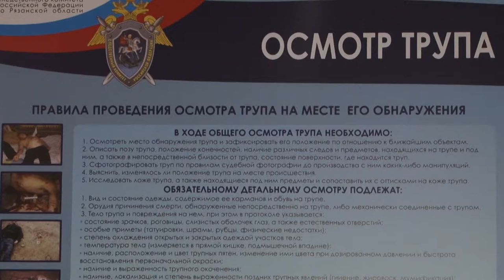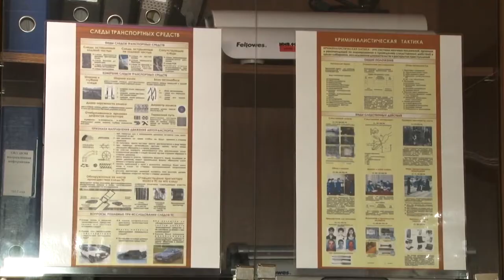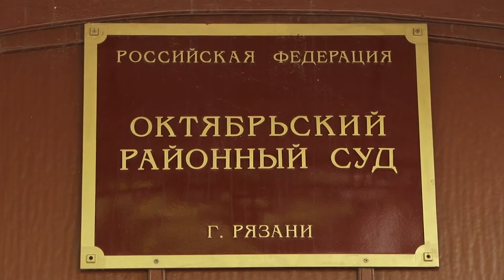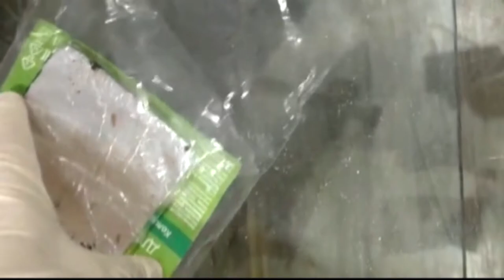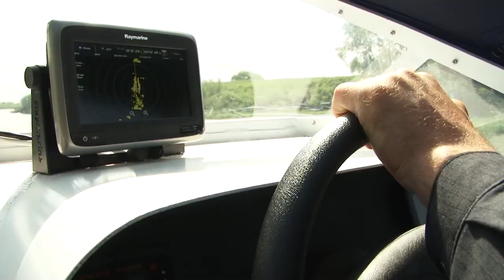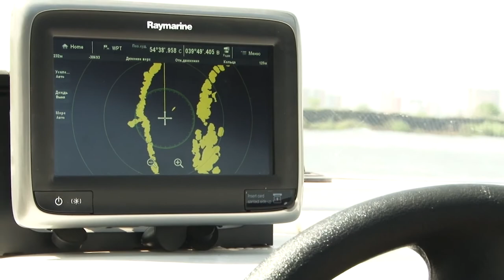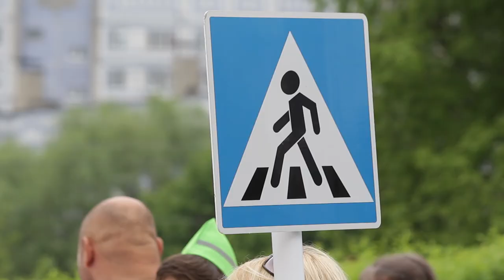Территория закона 17.05.19